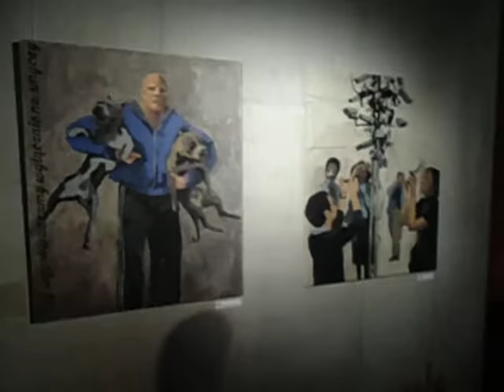DAMY RADĘ,GDY MAZUR ZA DORADZANIE NA STRONĘ PEPICZKÓW PRZEPĘDZIMY I PO LICHWIE!!!